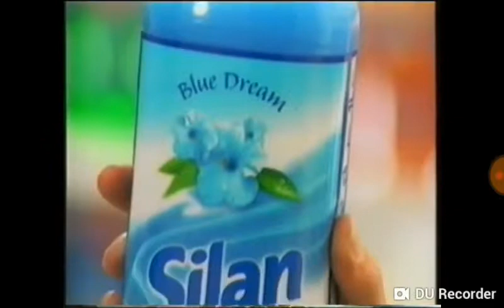Кондиционер для белья Silan